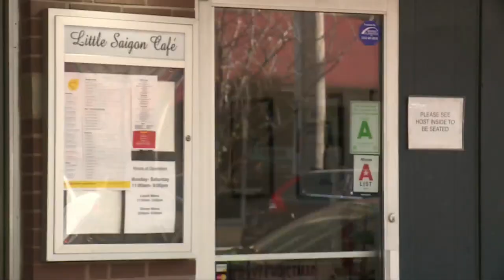Police: Sweatshirt, cellphone keys in capturing alleged serial burglar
Cooperation between police in St. Louis City and County continues to overturn clues in the area’s rash of smash-and-grab crimes.